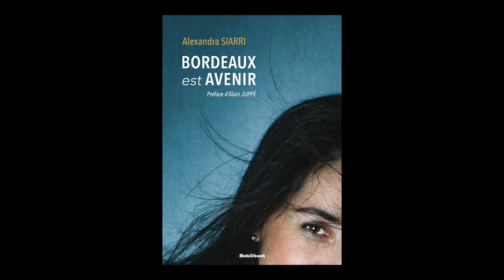Alexandra Siarri - Bordeaux est avenir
Alexandra Siarri vous présente son ouvrage "Bordeaux est avenir" aux éditions Mobilibook.